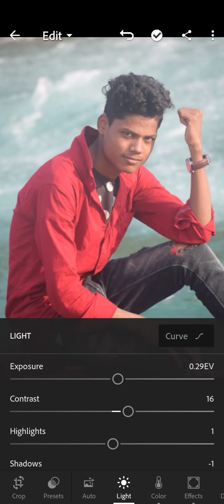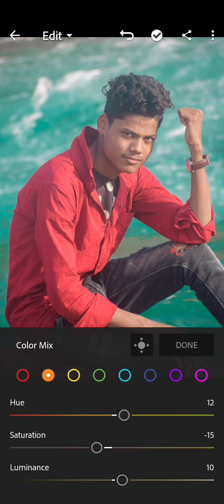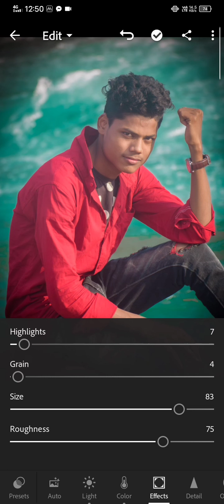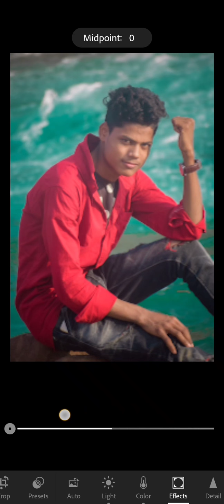lightroom photo editing presets dng | lightroom photo editing malayalam 2021 |liglightroom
lightroom photo editing presets dng | lightroom photo editing malayalam 2021 |lightroom

lightroomphot o editingmalayal am new

lightr oompho toed itingp resets dng
lightroo mphoto editingm alayalam 2021
lightr oom editin gnew 2021pc
lightroome diting new 2021 computer
lightroome diting new 2021 pc
lightroo m editingma layalam
Sylity technical 2021